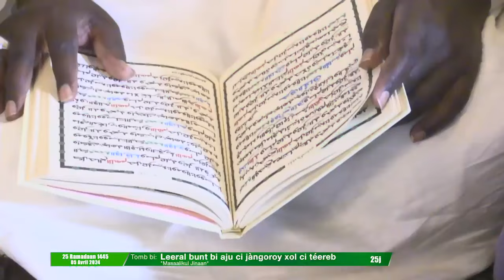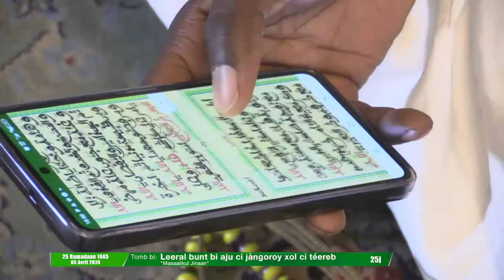Waxtaanu Koor 2024| Jr25 ak Seriñ Muntaxaa JATARA